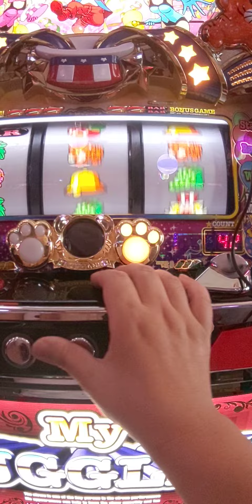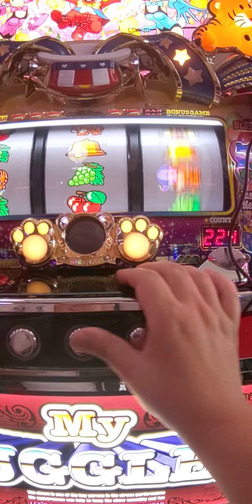7/18ハマってプレミア（´・ω・`）